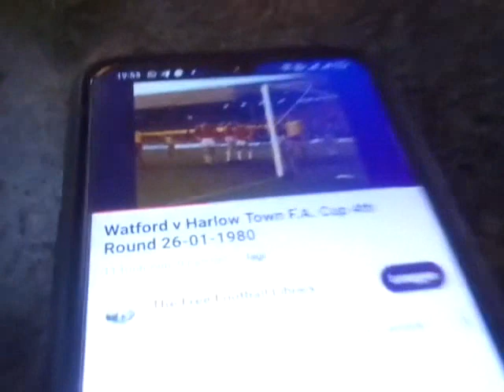UMAI MENIKMATI MINUM MALAM @BUKHARA 14051445H 27112023